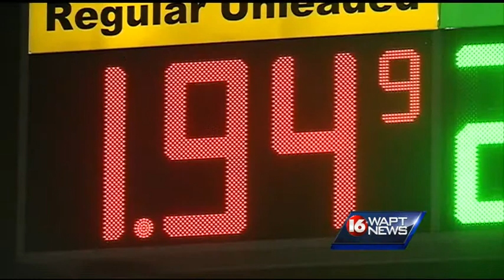State's economy looking up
A top economic strategist says lower gas prices are helping Mississippi more than any other state.